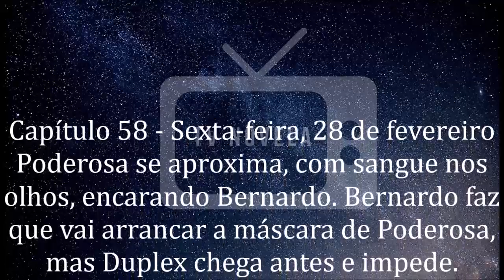🔷 Amor Sem Igual 28/02/2020 | Capítulo 58 | 28 de Fevereiro | Sexta-Feira | Resumo